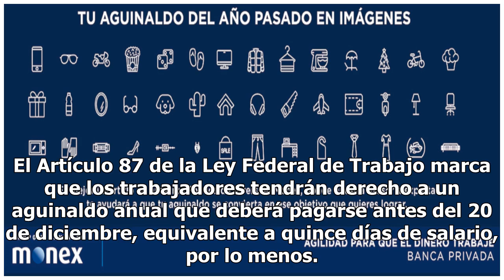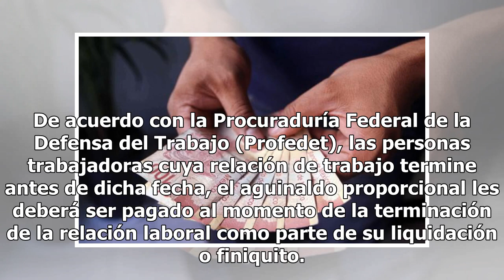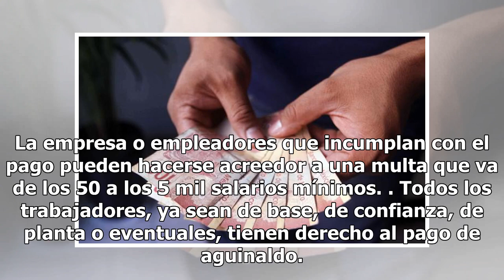¿Qué debes hacer si no te pagan tu aguinaldo?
Si aún no te pagan el aguinaldo te decimos qué puedes hacer o a dónde te puedes dirigir para reclamar el pago. Este miércoles 19 de diciembre es el último día que tienen los empleadores para pagar el aguinaldo correspondiente a los trabajadores, de acuerdo con la Ley Federal de Trabajo. El Artículo ...